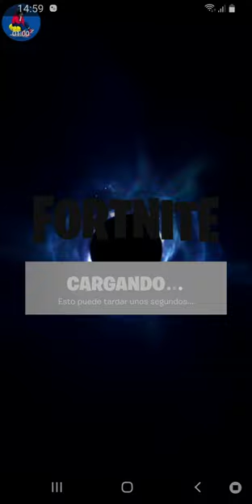Agujero negro en fortnite mobile